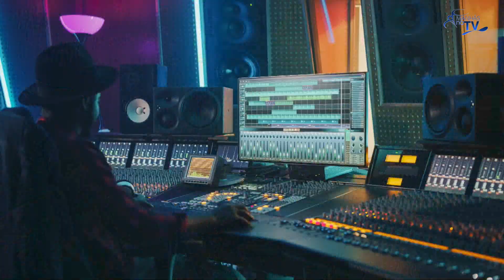Manhãs na TV | Agnela Cahinga - Agnela Makeup | Eng. Firmino Cordeiro - AJAP